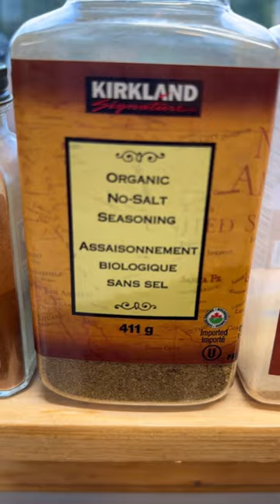Spaghetti Squash Boats Recipe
Check out this super easy fun fall recipe. Spaghetti Squash Boats.

Ingredients:
Spaghetti Squash
Tomato sauce - depends how many boats you're using
BBQ Sauce
Garlic powder
Smoked paprika
No salt seasoning
vegan ground beef
spinach

Directions:
Cut spaghetti squash lengthwise and scoop out insides. Place face down on parchment lined baking sheet and bake at 350F for 30-40 minutes until fork tender.

Fry up vegan ground meat, add tomato sauce to achieve texture you like (don't make it runny). Add seasonings and spinach. Scoop mixture into spaghetti squash boats, and top with vegan shredded cheese. Pop back in over until cheese is melted.

Serve alone or with a salad. Enjoy!

Imaginary Being by Imprismed